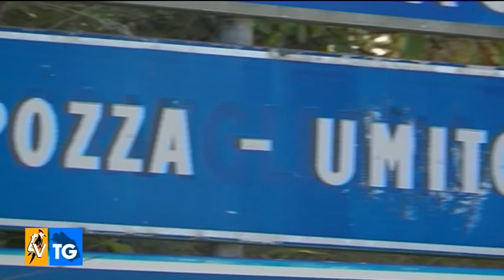Zona rossa ad Acquasanta Terme